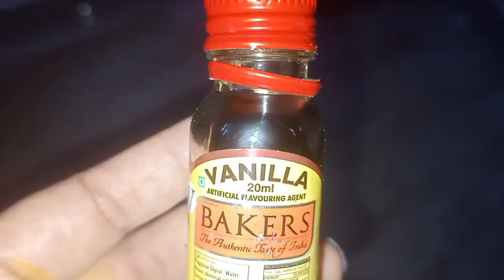హోమ్ మేడ్ చాక్లెట్స్, బేకరీ స్టైల్ చాక్లెట్ గిఫ్ట్ ప్యాకింగ్ | HomeMade Chocolates Gift Packing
హోమ్ మేడ్ చాక్లెట్స్
బేకరీ స్టైల్ చాక్లెట్ గిఫ్ట్ ప్యాకింగ్